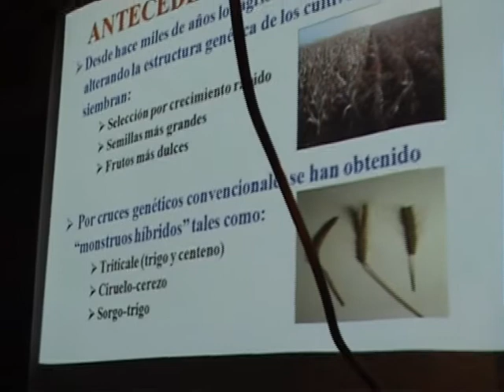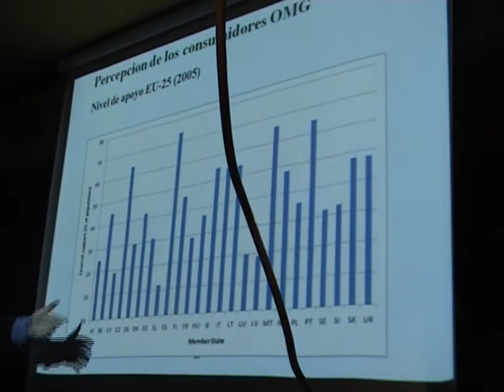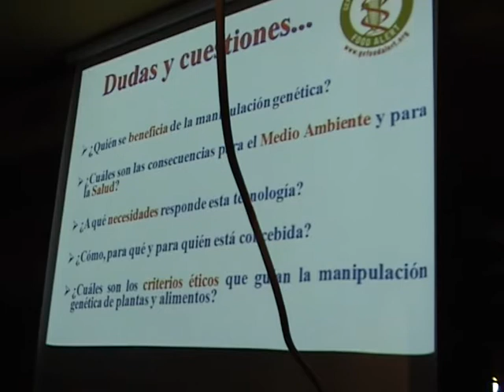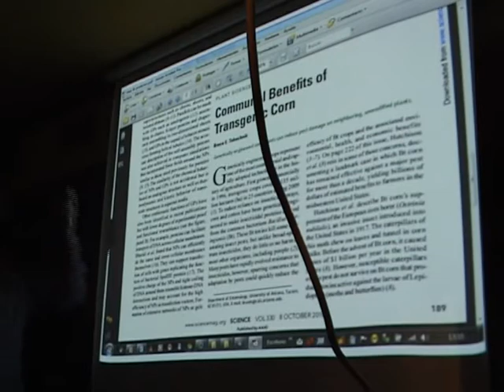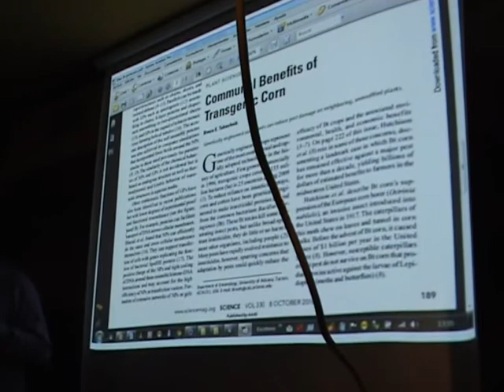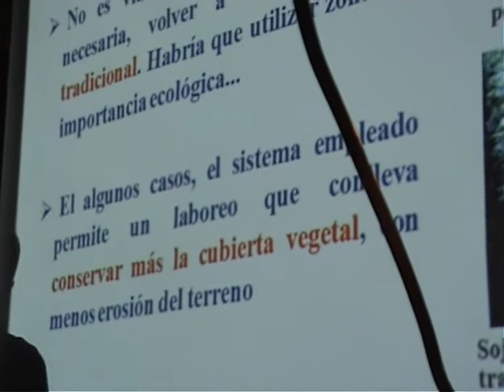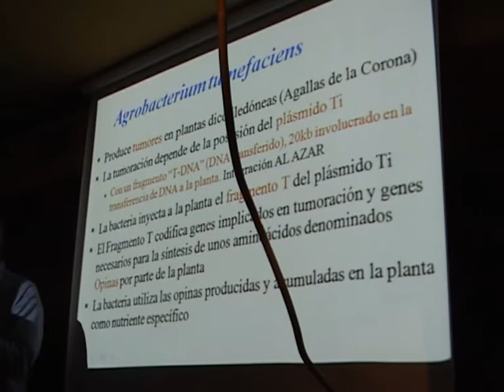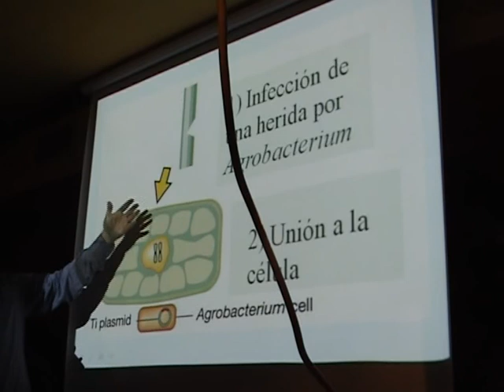Madrid - The Clover House - 11/12/2010 (Parte 3)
"¿Qué es un transgénico? (y las madres que lo parieron)", por José Antonio López Guerrero, Profesor Titular del Departamiento de Biología Molecular de la Universidad Autónoma de Madrid, investigador y director del Departamento de Cultura Científica del Centro de Biología Molecular Severo Ochoa.